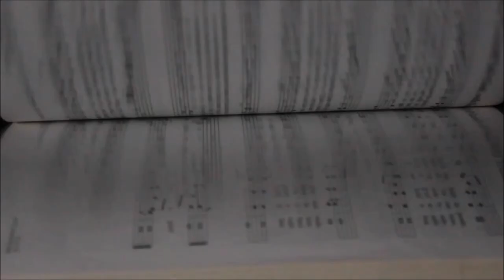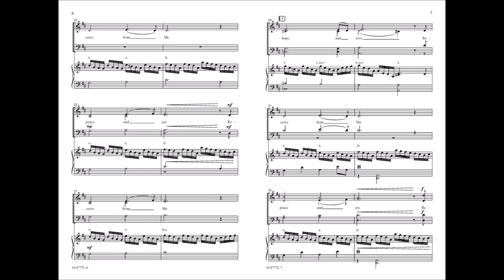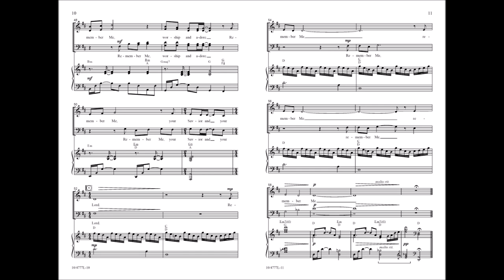Remember Me When You Eat This Bread (SATB) - David Bailes, R. Kevin Boesiger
10/4777L - This lovely and lightly rhythmic communion anthem will prompt your congregation to fully ponder the sacrifice of the Savior. "Remember Me, new life I came to give. Remember Me, believe in Me and live."